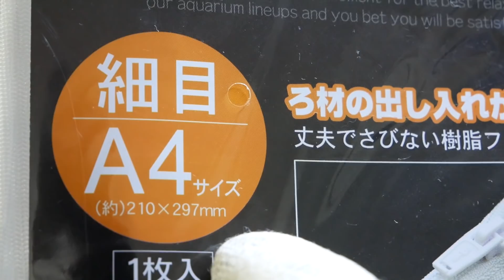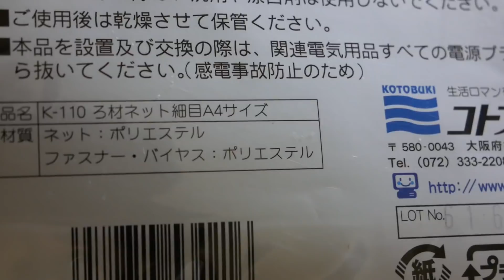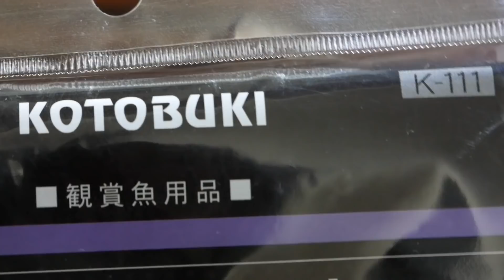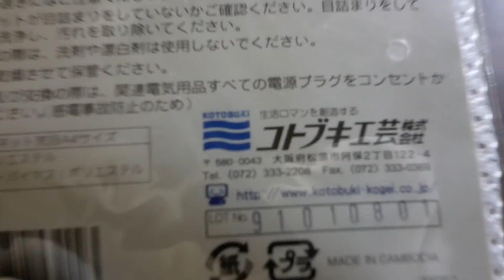【ろ材ネット】100均のではダメだった・・・。アクアリウム専用に替えます【ふぶきテトラ】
アクアリム専用のろ材を入れる網を急遽購入しました。100均と比べて耐久力があり、変な物質が溶け込む心配もなくなり、安心して使えそうです。教えて下さった方ありがとうございます。

今回は、急遽ろ材ネットを購入して、100均の網と入れ替えるお話でした。100均の水きりネットは、抗菌作用が施されており、流し台で使う分にはすこぶるいいのですが、水槽の中に沈めて使うとなると相性が悪いようです。バクテリアの吸着や、魚にとって良くない物質が溶け込むらしく、怖くなり急遽専用の網を買いました。まさか、こういった製品があるとは知らなかったです。まだ、水を入れていない段階で助かりました。しかしながら、勉強になることが多いですｗ果たして無事、水槽を立ち上げることが出来るのか、見ものです。
　じゃそういうことで。

◆ふぶきが買ったろ材ネットの詳細スペックはこちら↓
型番：コトブキ ろ材ネット細目 A4サイズ
型番：コトブキ ろ材ネット粗目 A4サイズ

●ふぶきが解説したアクアリウム用品の動画たちはこちら↓
熱く語った結果、動画は長めですが、役に立つと思うので見てね

★「バックスクリーン」98円の格安でもいいというのを、過去の　　研究データから解説してます。カギは、体色です

★「エアーポンプ」各メーカーの良い点、悪い点を解説。

★「水質調整剤」アクアセイフと4in1の違い。コントラコロラインやパーフェクトウォーターまでありやがる。さあ何がいいのか？

★エサと保管について、解説しています。各メーカの餌の良い点と悪い点など解説した結果、35分の長めの動画になりました。

★このチャンネルの目的、どこに向かっているのか？
　結論から言うと、僕が作った熱帯魚図鑑を完成させるためです。全151種の熱帯魚を入れました。これは、僕が小さなころにいた魚たち、いわゆる昔からいた初代の魚を151種厳選して図鑑に入れました。僕は2018年で、アクア歴18年になるのですが、この経験を生かして、もう1度原点に戻ることでよりアクアに対する、固定観念を見直すきっかけになるかなと思い、チャンネルを作りました。
　そして、アクアリウムの世界の素晴らしさを皆さんに提供したいというのもあります。柔軟な発想を取り入れて、分かりやすくをテーマに、動画を投稿していこうと思いますので、よろしくお願いします。
　また、自作PCは、アクアをやるために必要だと思ったので、動画にしてます。今後もやると思いますが、メインはアクアです。ガジェット系も好きなので、動画にしていきます。
　最後に、夢はアロワナを飼う事です。果たして実現できるのか？頑張ります。